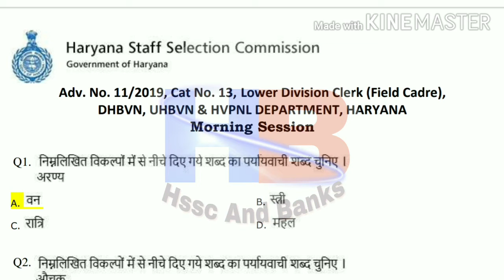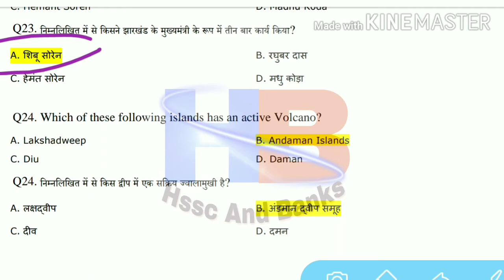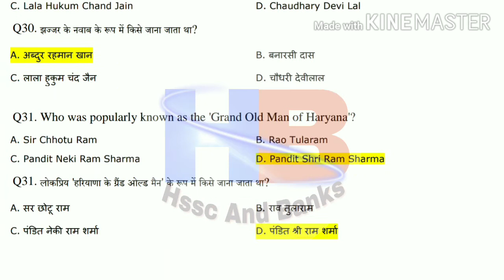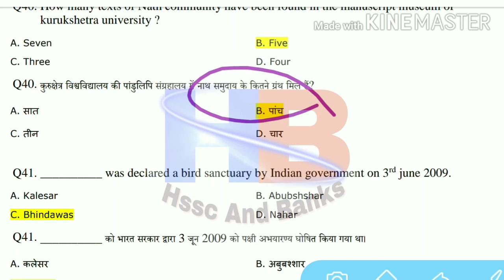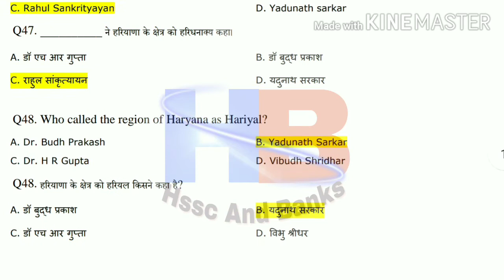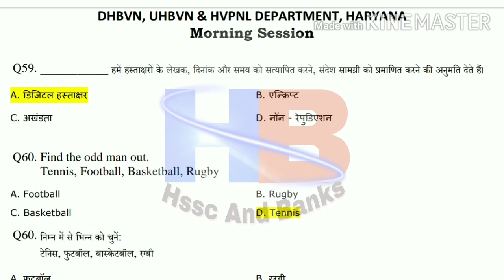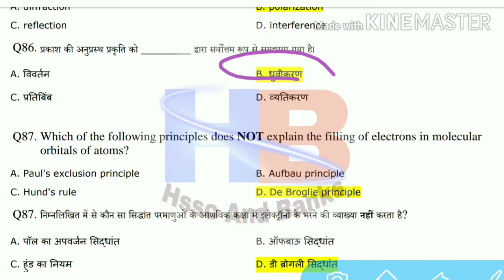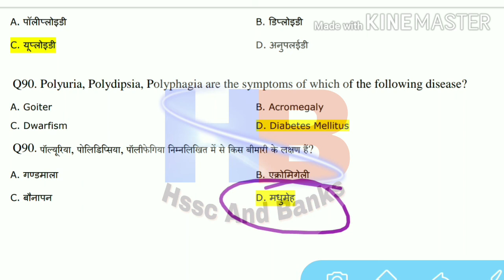Hssc previous papers Hindi, Science Questions with Answers | घर बैठे करे तैयारी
hssc paper,
hssc si,
hssc female constable paper,
hssc computer,
hssc paper leak,
hssc math,
hssc alm,
hssc animal husbandry question,
hssc reasoning,
hssc book,
hssc,
hssc news,
hssc update,
hssc result,
chs school,
cvs schaumburg,
hssc details,
hssc exam,
hssc english,
hssc exampur,
hssc fb,
hssc gram sachiv,
hssc gk,
hssc hindi,
hssc history,
hssc hindi syllabus,
hssc iti,
hssc ipc,
hssc india gk,
hssc inspector,
hssc job,
ssc je,
hssc g.k,
ssc ke,
hsslive,
ssc l,
mhsscresult.nic.in 2021,
hssc adda 5m,
hssc news,
ssc normalization,
ppsc naib tehsildar,
hssc notice,
hssc office,
hssc one time registration,
hssc objection,
ossc,
ossc syllabus,
upsc news,
ossc auditor,
ssc apply,
hssc police,
hssc paper today,
hssc preparation,